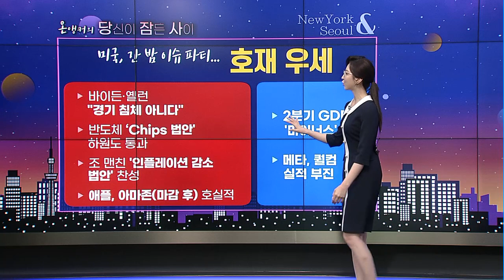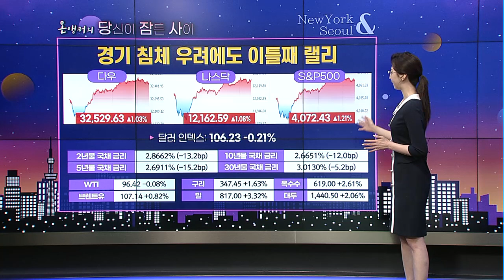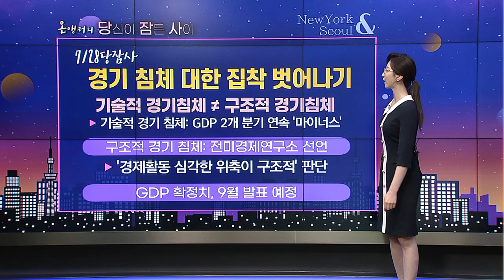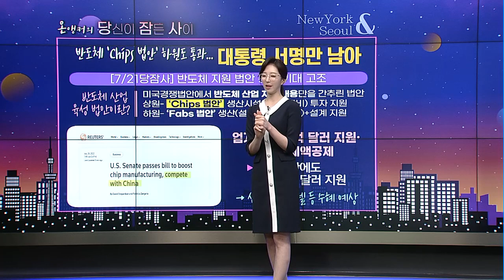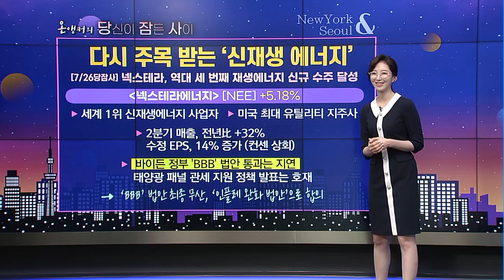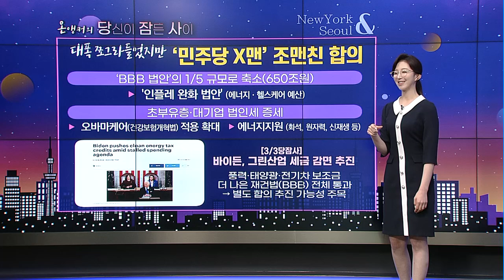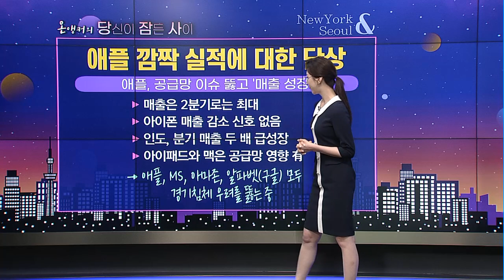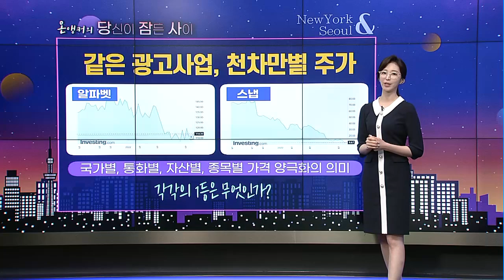[온앵커의 당잠사] 너는 봄날의 햇살 태양광이 달린다 조맨친 드디어 합의 / 머니투데이방송 (증시, 증권)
07/29 출발! 성공투자